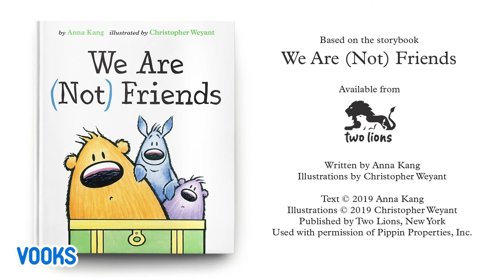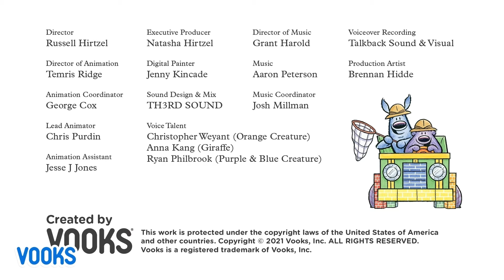We Are (Not) Friends! | Animated Read Aloud Kids Book | Vooks Narrated Storybooks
Two fuzzy friends are in the middle of a playdate, when a new pal suddenly joins in. The trio tries playing together, but each friend feels left out at times, even trying to sabotage the newcomer. Will the new addition to the group be a third wheel? Or, will all three learn an important lesson: that they can all be friends and have fun playing together?